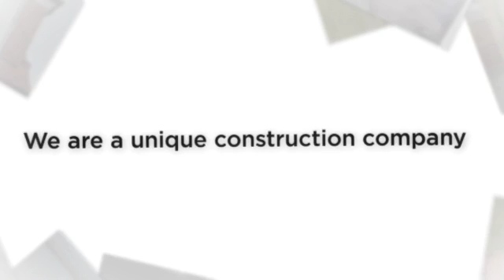HOUSE EXTENSIONS ILFORD CREATE ROOM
HOUSE EXTENSIONS ILFORD